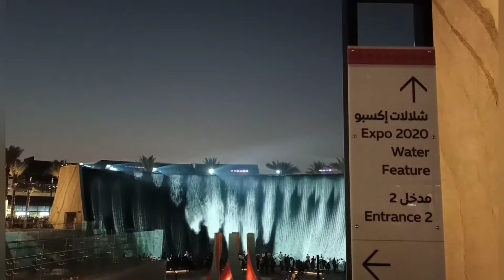Sangeethas The Kitchen ll EXPO 2020 II Water feature